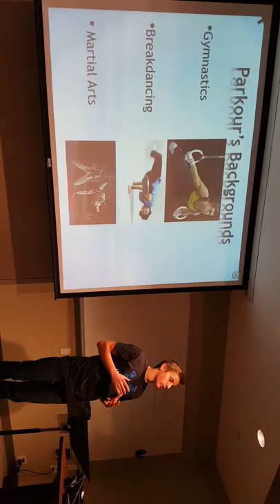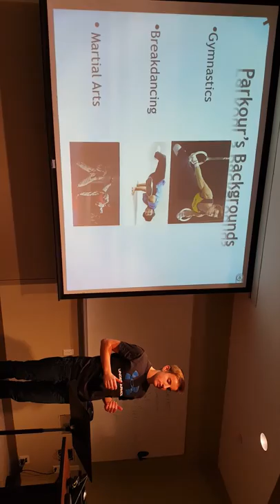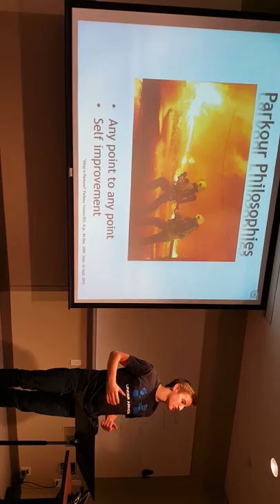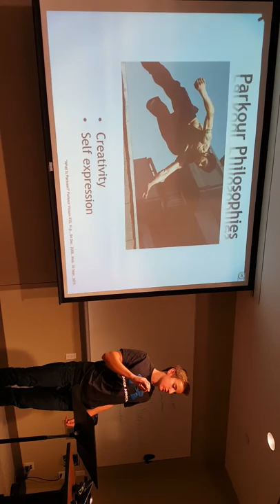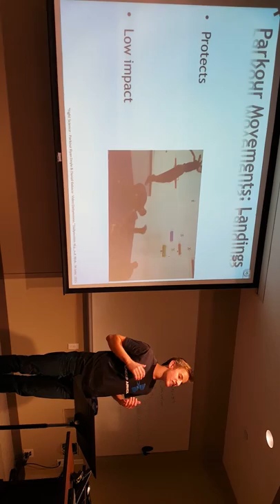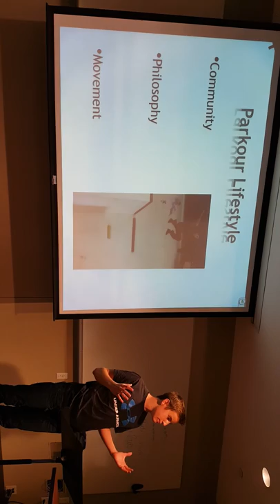University of Northwestern St. Paul: Public Speaking Parkour Speech